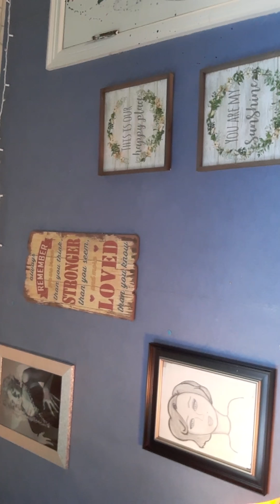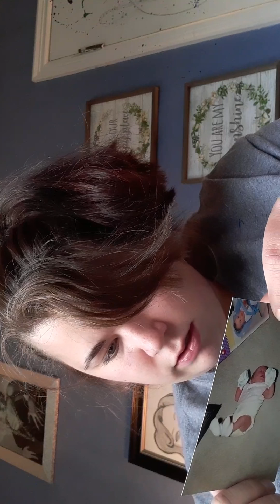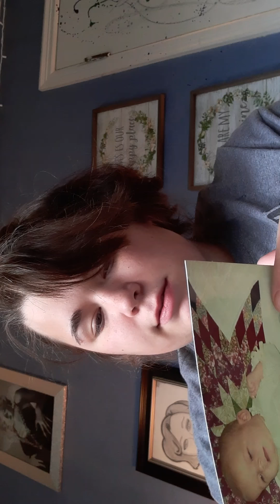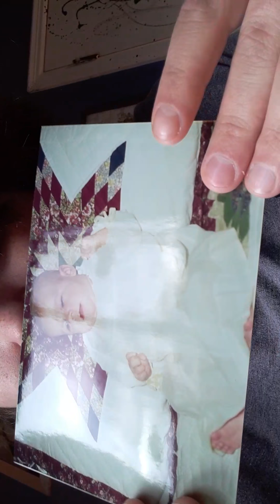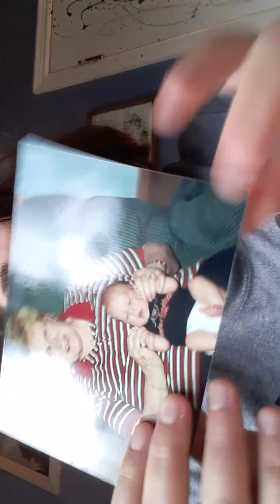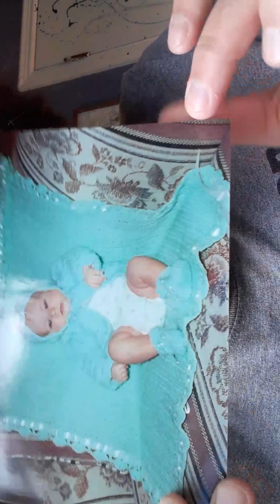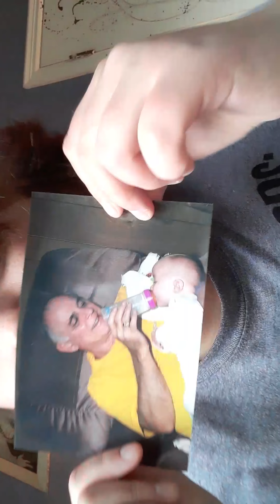Little bit about me